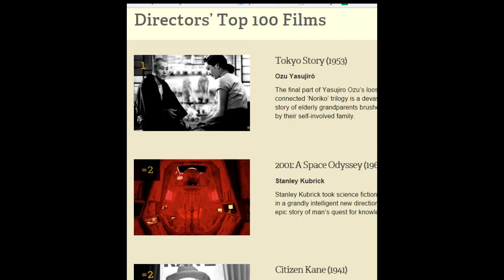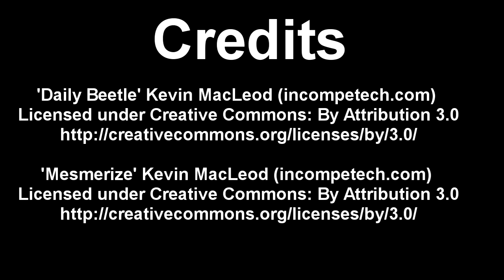Video Essay on Tokyo Story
Visual Essay of Tokyo Story.
Made for an assignment in class, that unfortunately did not get submitted due to personal reasons.
I do not own Tokyo Story or any of the clips shown in the video, neither do I own the music.